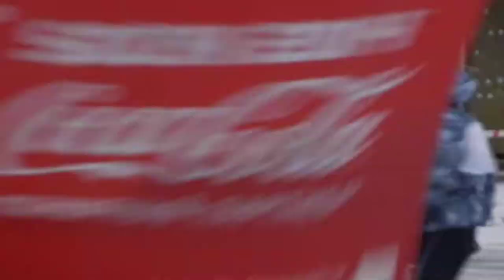Прибытие олимпийского огня к филармонии